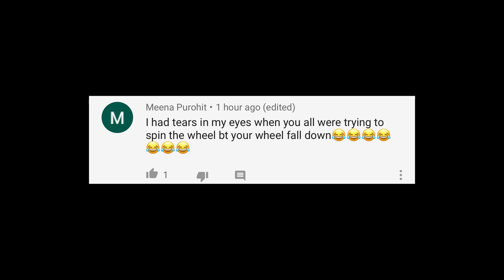COTTON BALL CHALLENGE WITH BROTHER & SISTER | Rimorav Vlogs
Watch COTTON BALL CHALLENGE WITH BROTHER & SISTER